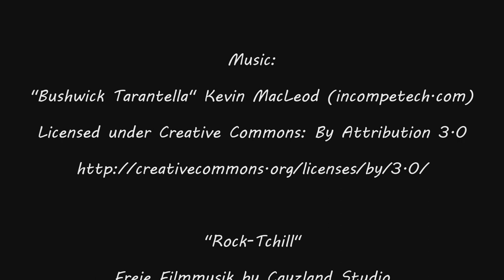Highlinetraining Sommer 2013 in der Sillschlucht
Highlinetraining in der Sillschlucht direkt neben dem schönen Innsbruck.

"Rock - Tchill"
Freie Filmmusik by Cayzland Studio